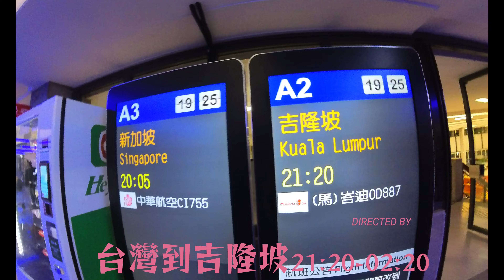馬爾地夫 2024 0914-0922 PART 1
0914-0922 MALDIVE行 居民島Maafushi-Dharavandhoo找MANTA-渡假村DREAMLAND!!